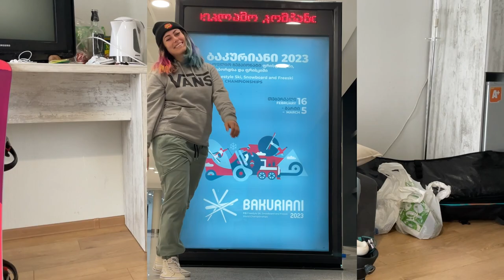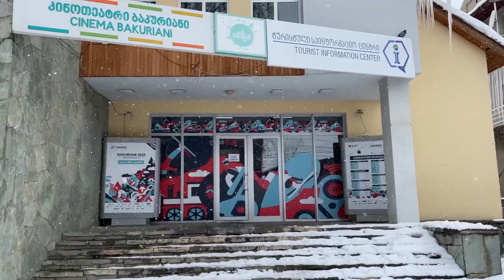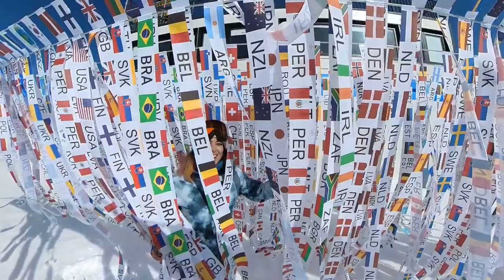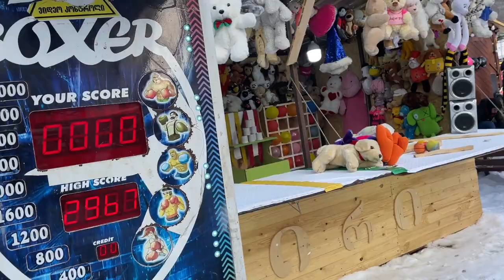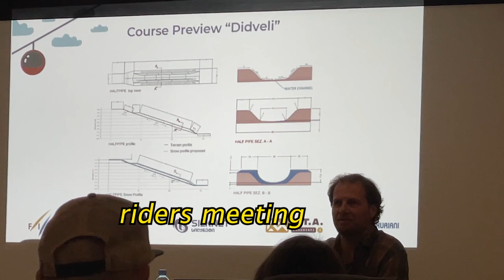WHAT ITS LIKE AT SNOWBOARDING WORLD CHAMPIONSHIPS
I headed out to Bakuriani, Georgia for the 2023 World Snowboard Championships. It was cool getting to check out a new place and hang with my friends! Comment what you ate for breakfast if you read this.

CAMERAS USED IN THIS VIDEO:
iPhone 12 Pro
GoPro Hero 8
Insta360 One R